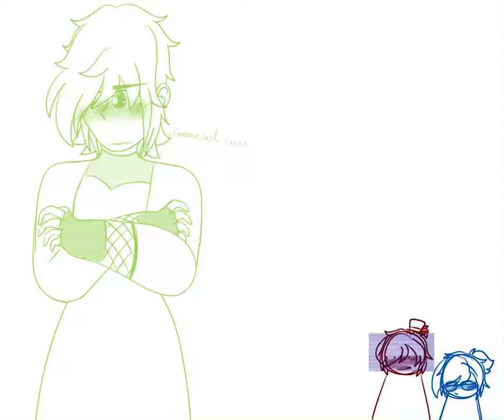Frisbee in a dress lmao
Slayy